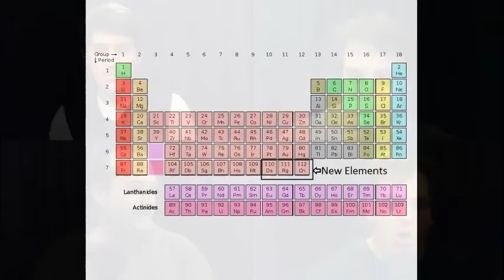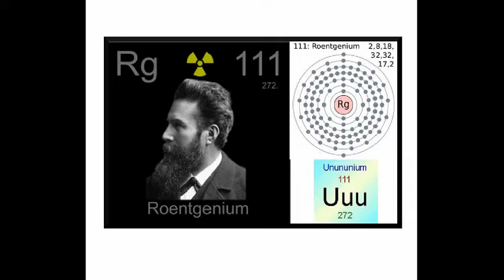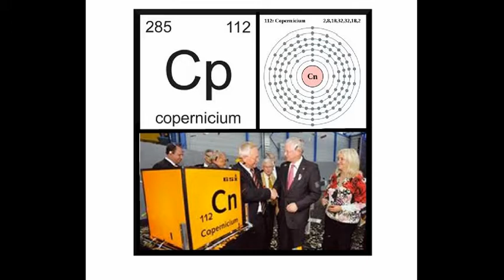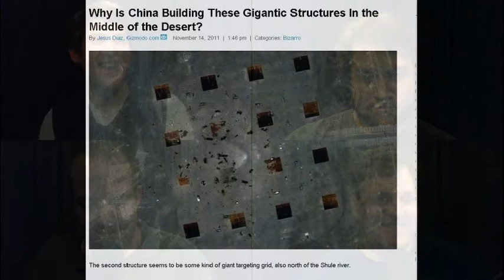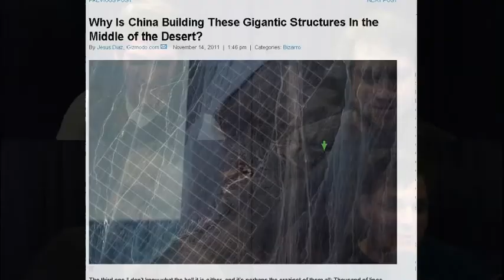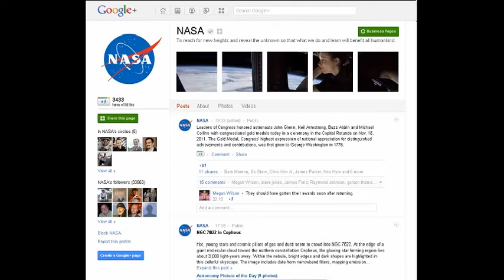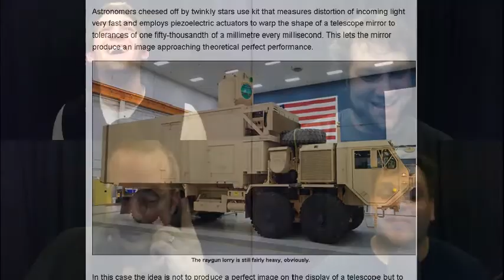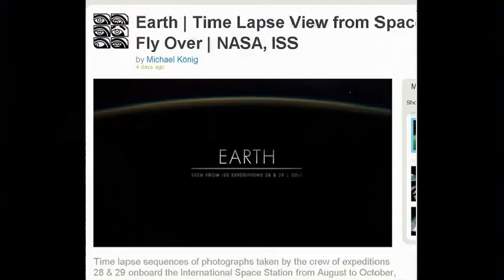Siri occupies Skyrim with audible ray guns: Lets Talk Geek Episode 73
=Guest=
*Quinton Bronkhorst

=Mixing=
*The Mixer

==Topics==
*Elements 110, 111 and 112 on the Periodic Table have had their names and symbols confirmed and ratified by the IUPAC
**99% v 1%: the data behind the Occupy movement | Animation
*Siri on your android
*ThinkUp 1.0: reclaim your tweets and Facebook posts
*Army raygun to boost power with starlight de-twinkling tech  The Register
*Amazon's Kindle lending library is contract breach, say US authors | Books | guardian.co.uk
*MyGaming
**Assassins Creed just landed at the office yesterday, MyGaming can give a what we think so far insert
**Fun happenings in Skyrim
**MMO talk (FF14, WoW, GW2, EvE - SWOR!)

==Kicker==
*Time lapse from space (NASA ISS)